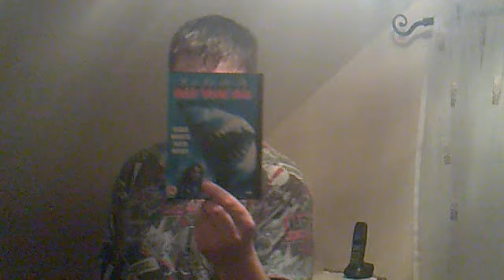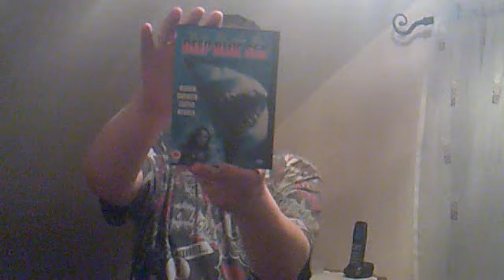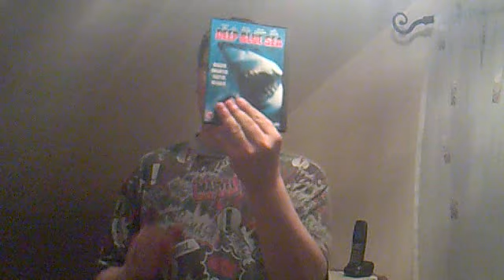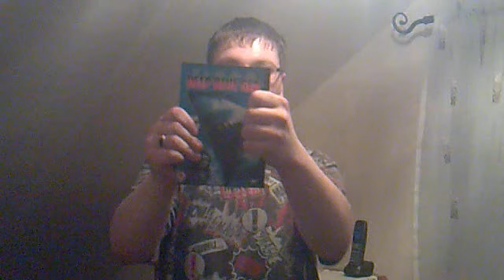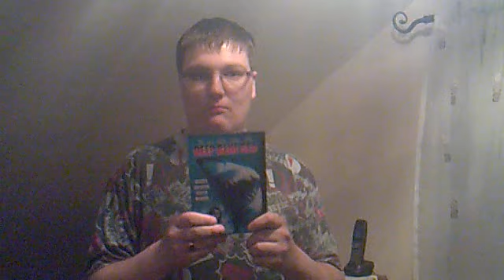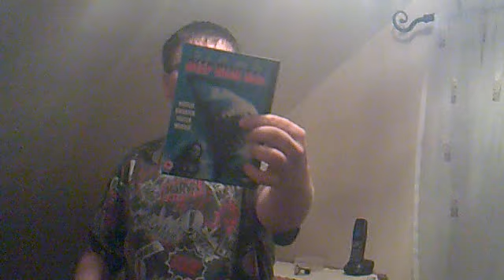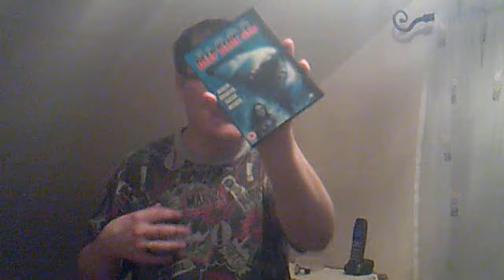Film Review: Deep Blue Sea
This is my review on the film Deep Blue Sea